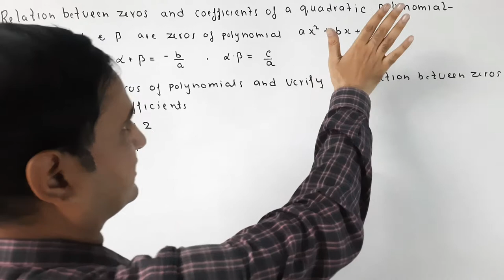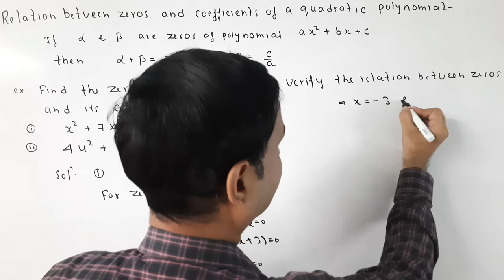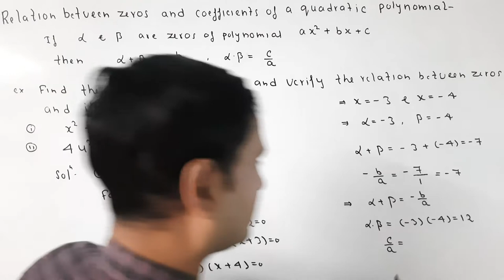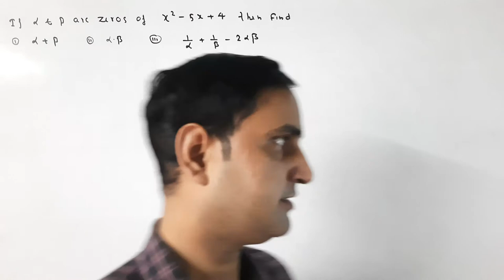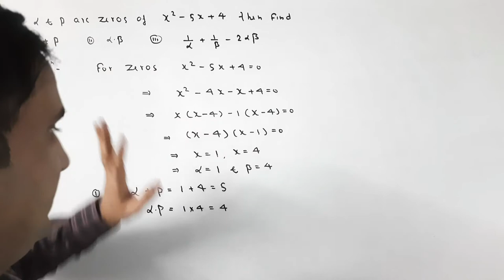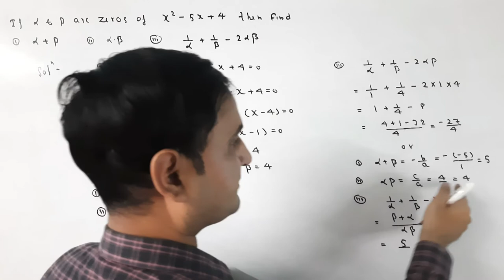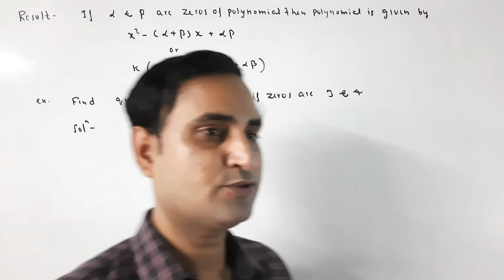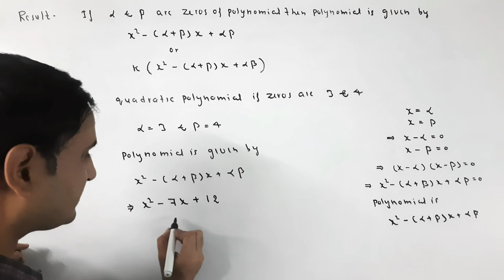POLYNOMIALS,BAHUPAD,ZEROS OF POLYNOMIALS,COEFFICIENTS OF POLYNOMIALS,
In this video you know about relation between zeros and coefficients of polynomials,problem based on these relations,is video me polynomials ke zeros ke bare me jan payenge